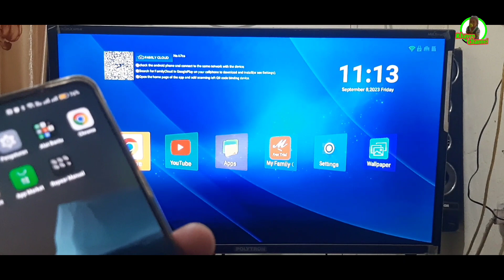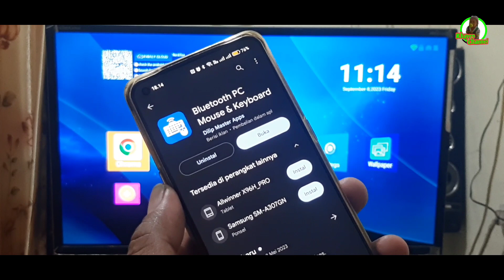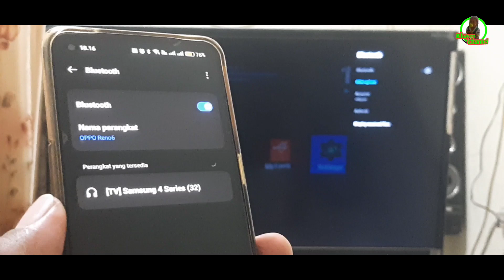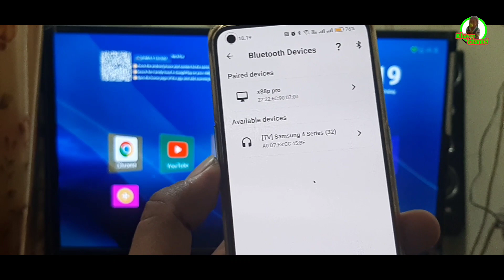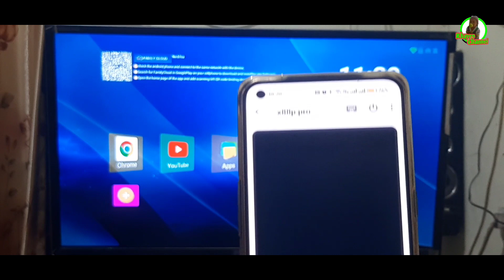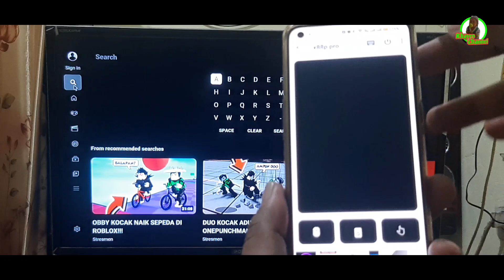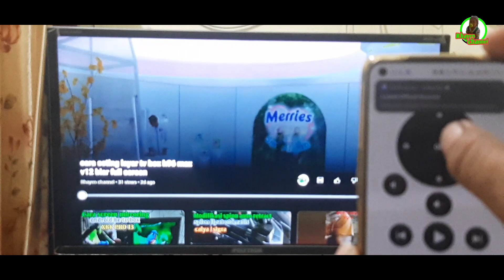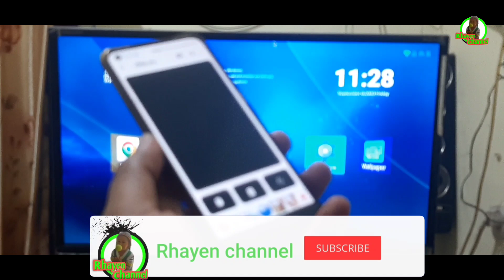cara gunakan keyboard mouse wireless tv box dari hp android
keyboard wireless dari hp untuk tv box
keyboard air mouse dari hp
touchpad wireless dari hp
mouse wireless dari hp android
cara mengoneksikan keyboard wireless dari hp oppo
cara mengoprasiakan tv box dari hp
keyboard wireless tv box,
how to connect wireless keyboard to mxq tv box,
cara menggunakan keyboard wireless ke tv box,
wireless keyboard tv box,
how to connect mini wireless keyboard to android tv box,
mini wireless keyboard for android tv box,
how to connect wireless keyboard to smart tv box,
wireless keyboard for android tv box,
how to connect wireless keyboard to android tv box,
wireless keyboard and mouse for android tv box,
mxq pro 4k 5g tv box & mini wireless keyboard,
android tv box wireless keyboard setup,
how to connect i8 wireless keyboard to tv box,